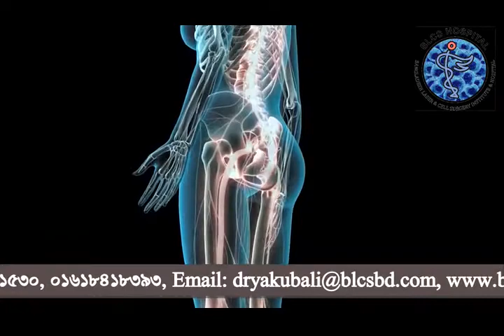Success of the BLCS Hospital || Stem Cell | Laser Surgery || Spine Problem || Knee Pain || Neck Pain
শুধু দেশী এবং প্রবসীরাই নয় - এখন বিদেশী রোগীরাও  ঘাড় এবং কোমর ব্যাথায় লেজার অপারেশন ( PLDD ) এর জন্য BLCS হাসপাতালে ভীড় জমাচ্ছেন ।
BLCS Institute & Hospital
বাড়ি: 2, রোড: 2, সেক্টর: 2, ব্লক: ডি, আফতাবনগর প্রজেক্ট, ঢাকা।